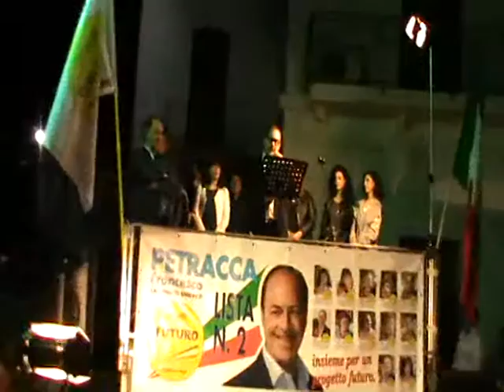[Progetto Futuro] 2/6 Castrignano: C. Milo - I. Diso Pisani - G. Chiffi - L. Lecci - A. Marino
Comunali Castrignano del capo 2016: comizio a Castrignano  della lista Progetto Futuro con interventi dei candidati consiglieri Cosima Milo, Isabella Diso Pisani (minuto 09:15), Giulia Chiffi (minuto 13:00) Lidia Lecci (minuto 22:30) Oronzo Papa (minuto 27:00) Antonio Marino (minuto 29:00) e chiusura del candidato sindaco Francesco Petracca

Castrignano del capo , 02/06/2016